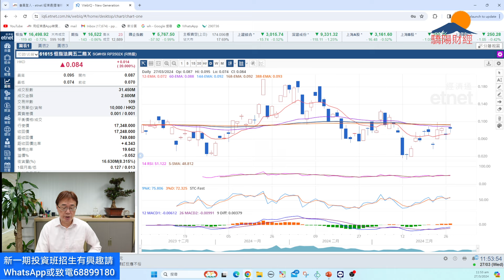潘鐵珊-驕陽財經27/3 恆指後市略淡牛熊策略？今日声帶發炎明天停播一天！中線價值股看1109 及 3899！小米宜開始逐步獲利減持！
短期投資班教牛熊証及期權如何對沖買入優質股，一共四堂課，3月份開課，唔好錯過啊！

驕陽財經投資課程新一期 2023 3 月22日 開課

授課日期：22/3 逢星期五 (共8堂)

歡迎贊助以添置儀器及提高拍攝質素：
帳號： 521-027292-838